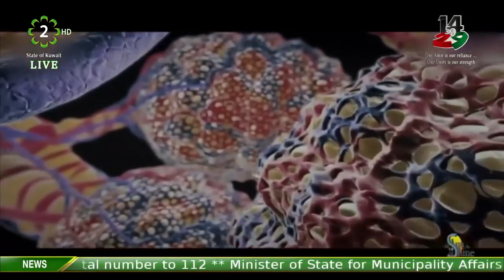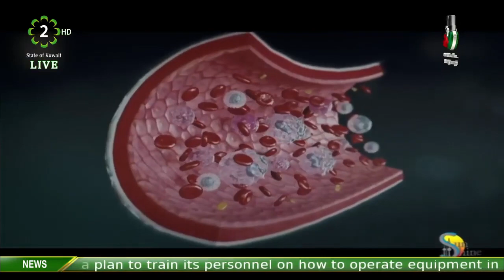Dr. Walid Alali Interview about Corona Covid19 Virus For KTV2 Sunshine Program FOPH_KU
KTV2 Sunshine program's Interview with Dr. Walid Alali, Associate Professor and  Acting Chairperson of Epidemiology & Bio statistics Department at Faculty of Public Health, Health Sciences Center, Kuwait University